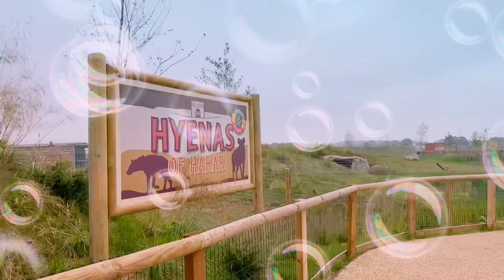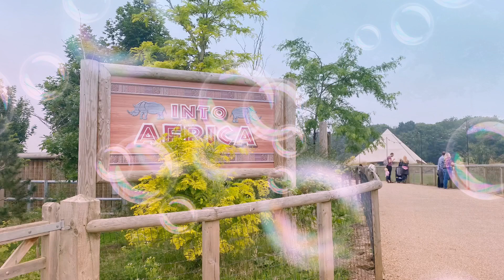A Day at Yorkshire Wildlife Park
Walking Looking Relaxing